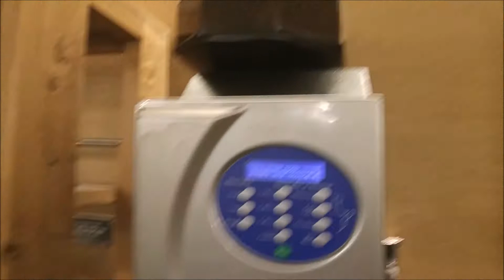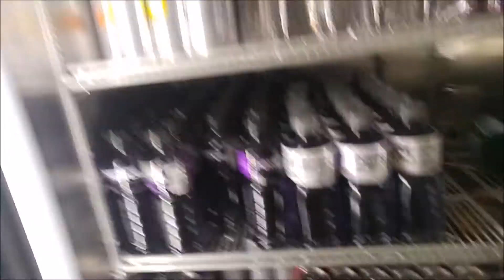Google Micro Kitchen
Google New York City micro kitchen
2018

this is where Google employees get free snacks and drinks and all kind of foods for free unlimited buffet style